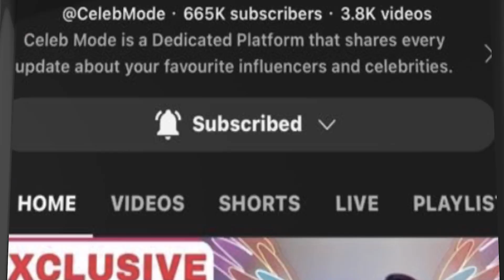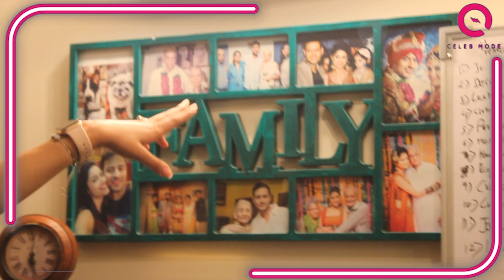Shefali Sharma Ka Aashiyana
shefalisharma ne dikhya apna haseen aashiyaan ki kitne pyaar se use sajaya hai apne ghar ko kyun ki ghar se banana hi badi baat nahi hai use pyaar se acche se rakhna mantain rakhna important hai aur ise humne bahot hi zyada sanjo kar rakha hai shefali ne sare moments share ki ghar mein kab kaha kya karti hai aur kaha baith kar books padhti hai family photos dikhayi shaadi ki aur baki moments bhi aur sare awards bhi dikhaye waise aap sabhi ko shefali ka aashiyaana kaise laga hume comment kar jarur batayein